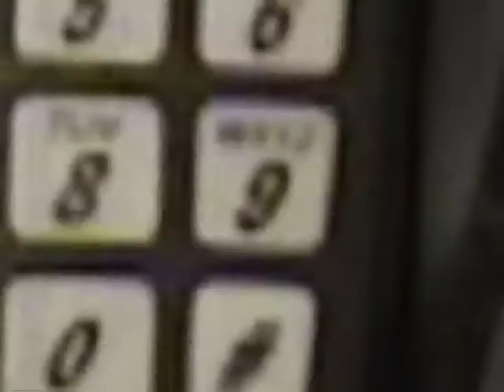Armchair Superheroes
Submitted for the 2009 Superman Celebration Fan Film Competition by John Gleckler.